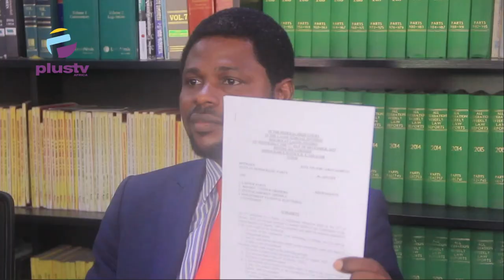Lagos Labour Party Crisis: Rhodes-Vivour Remains Authentic Candidate – Legal Team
As Lagosians countdown to the March 18th governorship election, the legal team of the labour party says Gbadebo Rhodes-Vivour remains the authentic candidate for the March 18 governorship election in Lagos State.